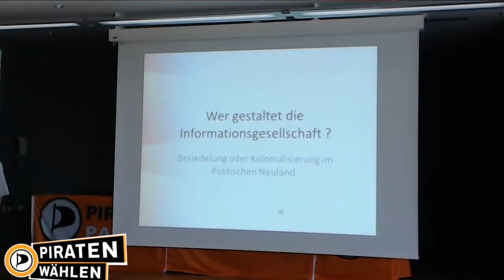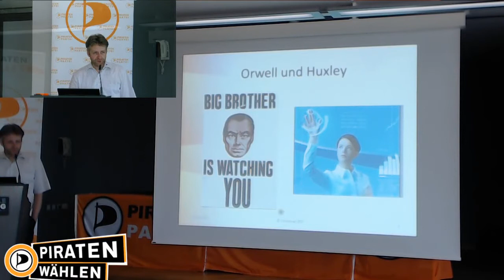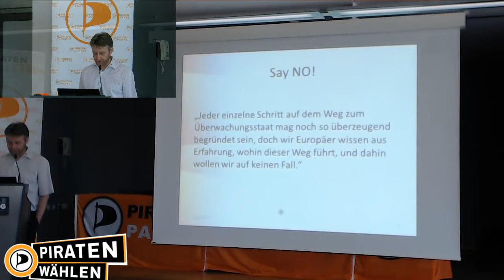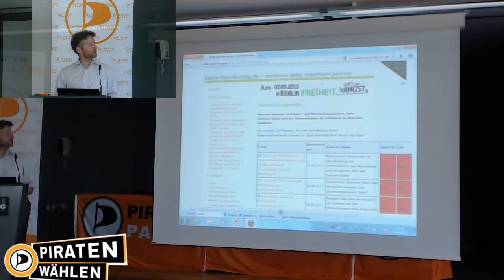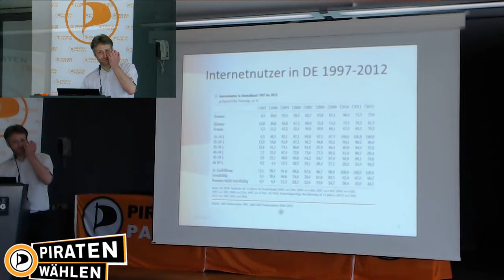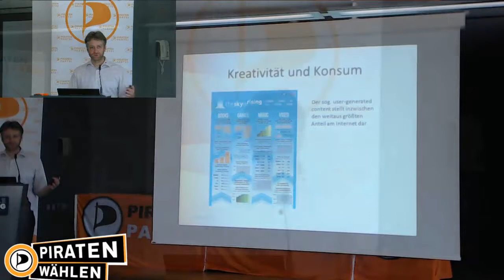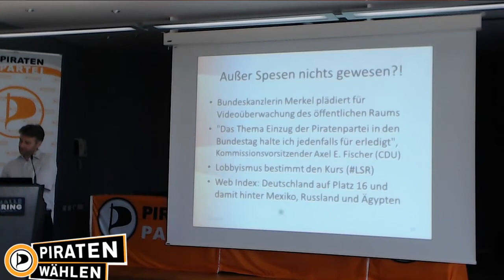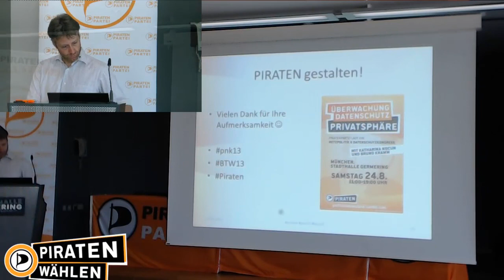Wer gestaltet die Informationsgesellschaft?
Die digitale Revolution ist in vollem Gange. Die ganze Welt ist einem enormen gesellschaftlichen Wandel unterzogen. Nur in Deutschland herrscht Stillstand, was die politische Bearbeitung der Informationsgesellschaft angeht. Welche Weichenstellungen müssen wir vornehmen, und wer ist verantwortlich für die Zukunft?

Jens Seipenbusch (@Seipenbusch) ist ehemaliger Bundesvorsitzender und Gründer der Piratenpartei Deutschland. Er ist 45 Jahre alt, ausgebildeter Physiker, verheiratet und lebt in Münster. Dort ist er beruflich als IT-Professional an der Universität tätig. Er kandidiert auf Platz 4 der Landesliste NRW zur diesjährigen Bundestagswahl.